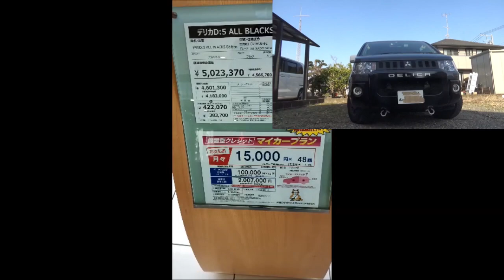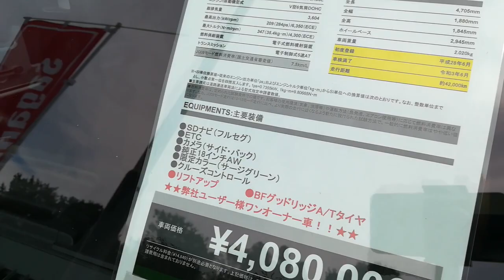【デリカD5】【DIY】【GoPro】デリカD5 DIYカスタムで参考にした有名店の紹介！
旧デリカD5をアクティブギア風DIYカスタム完成！
自分で出来る簡単塗装を中心に、BFGオールテレーンタイヤ、バンパープロテクター装着しました。参考になれば幸いです。